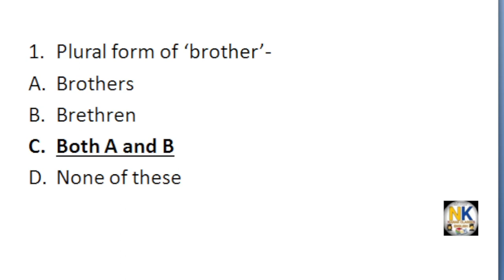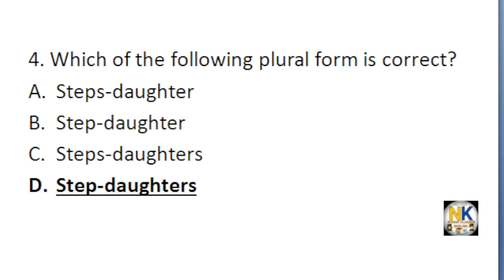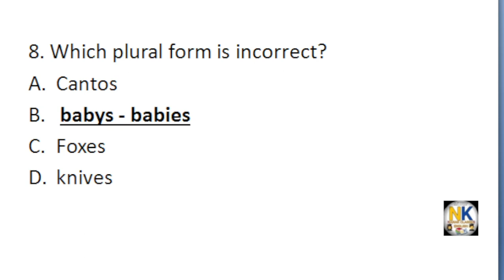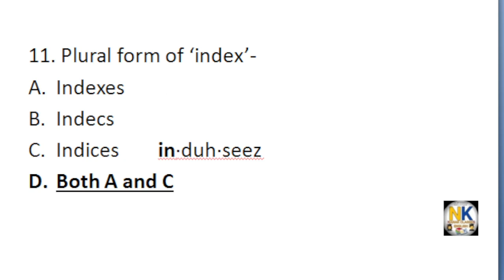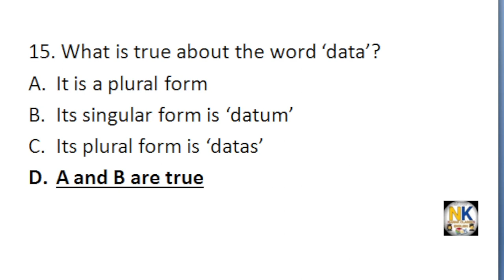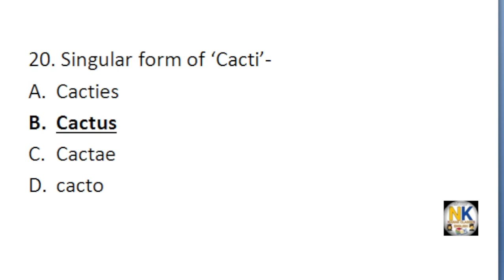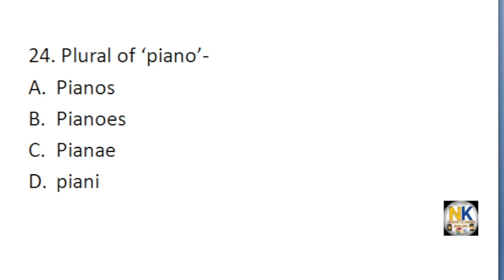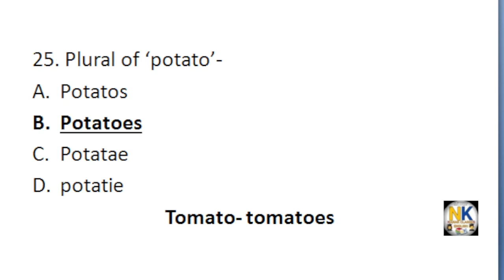Practice Set-1 NUMBERS (वचन) mcqs